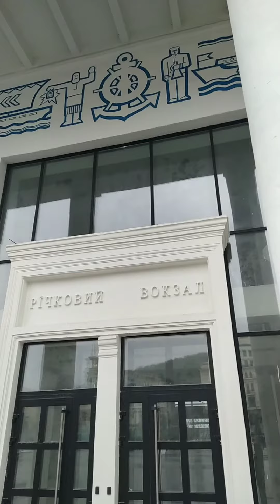Річковий вокзал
16.04.23